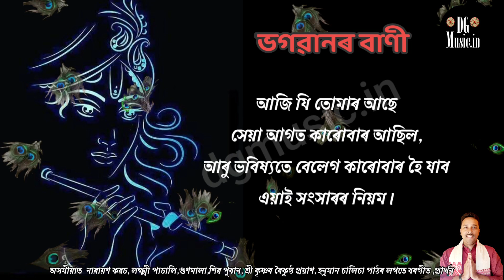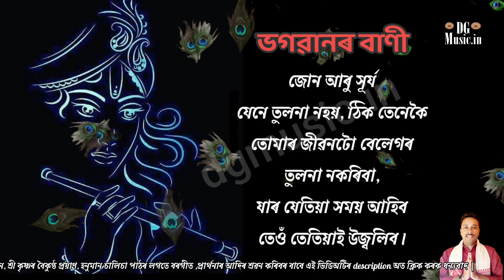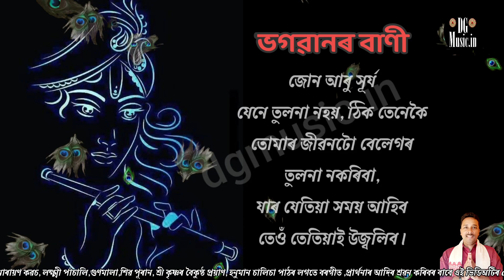বিপদৰ আগজাননী । ভগৱানৰ আশীৰ্বাদ। Sri krishna Bani | deepjyoti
ভক্তি ৰসেৰে পৰিপূৰ্ণ আমাৰ dgmisic.in চেনেললৈ আপোনাক স্বাগতম ।
নতুন  আপলোড:
আমাৰ অন্যান্য ভক্তি মূলক ভিডিঅ সমূহ আপোনালৈ আগবঢ়ালো ।  এবাৰ শুনি চাবচোন।